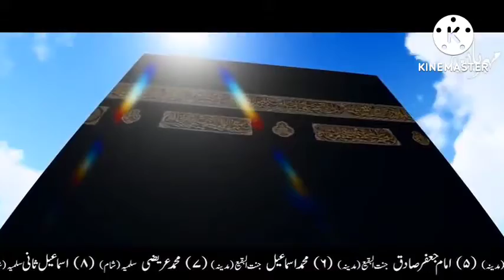Hazart Dawood(A.S) ke koom bandar ban gye Allah ka Azab.Amina Reality TV